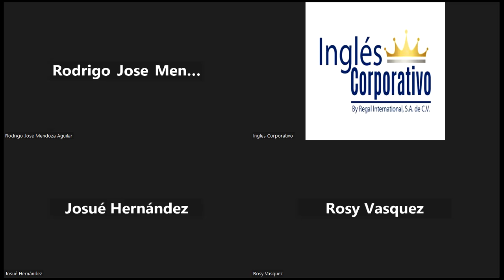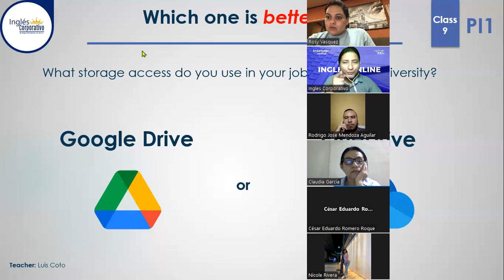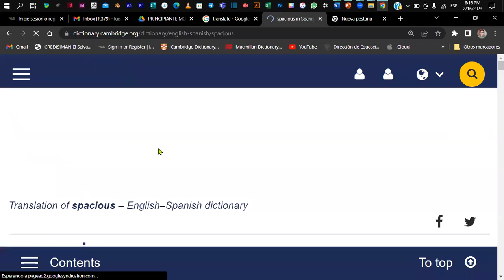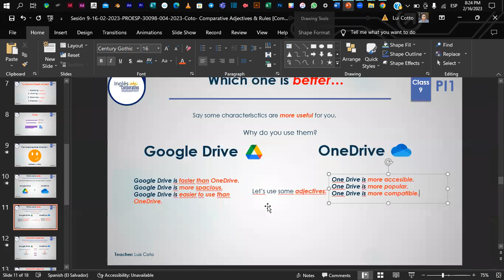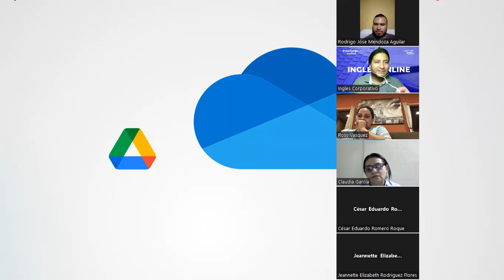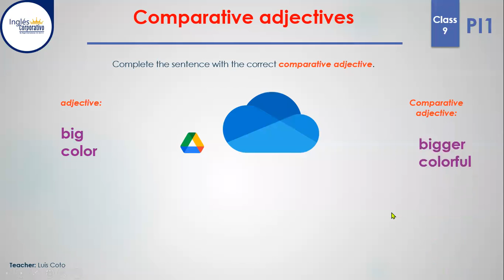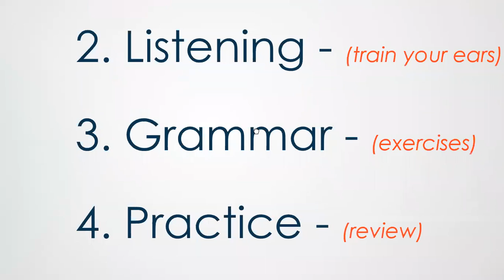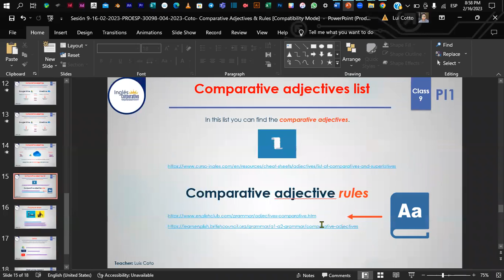Sesión 9-16-02-2023-PROESP-30098-004-2023-Coto- Comparative Adjectives & Rules.